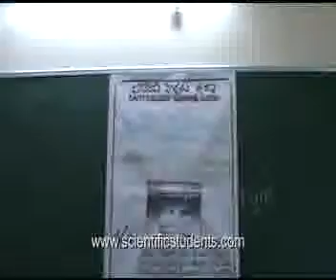Earth quake warning